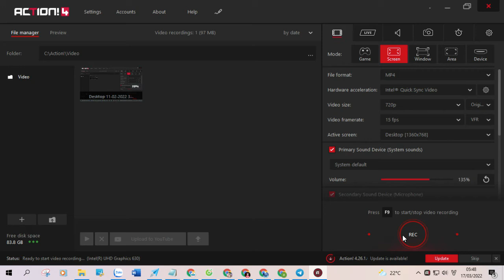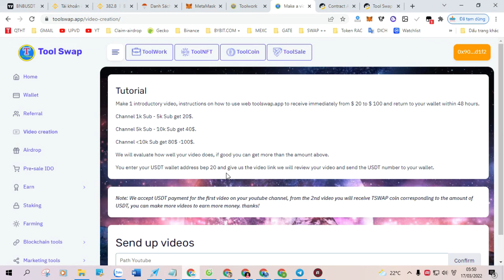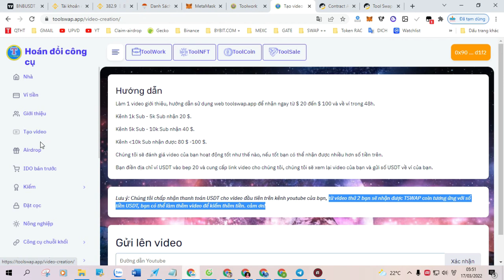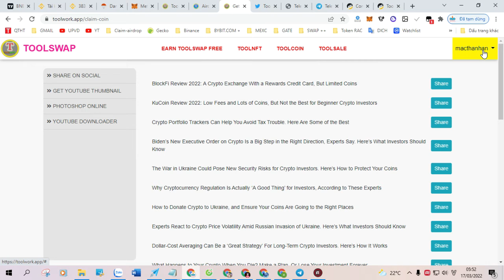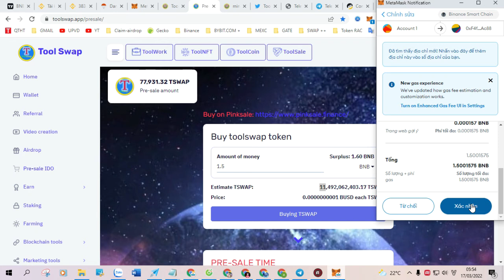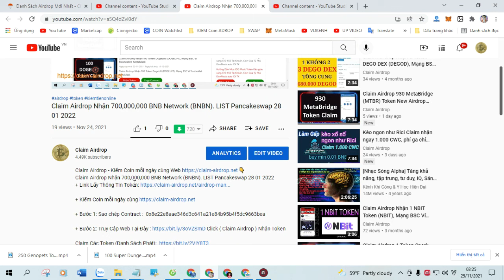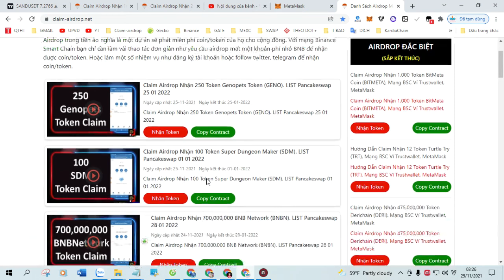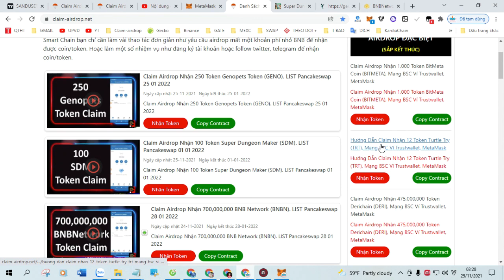Claim Airdrop Get 10 BNB ($4,275) in Trust Wallet Instantly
Follow these steps to claim 👇
🔹 1. Open TRUST WALLET
🔹 2. Choose Dapp/Browser
🔹 3. Copy and paste this link on your dapp 👇👇.

🔷 Contract address👇
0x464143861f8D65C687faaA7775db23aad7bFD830